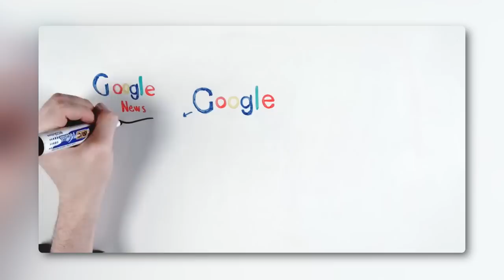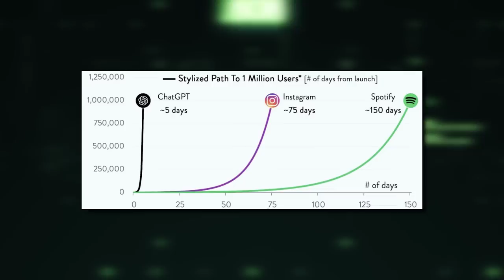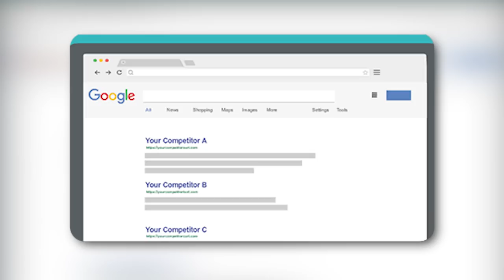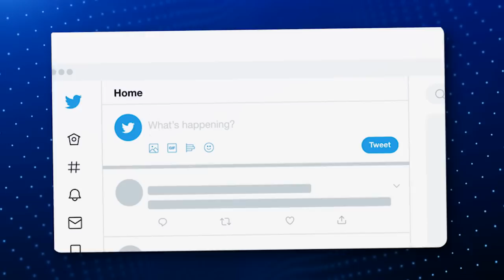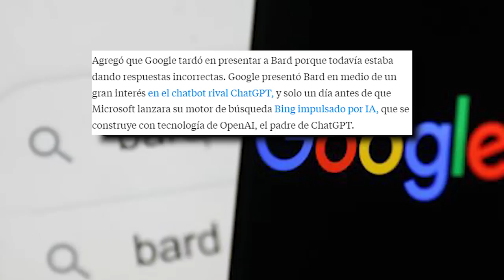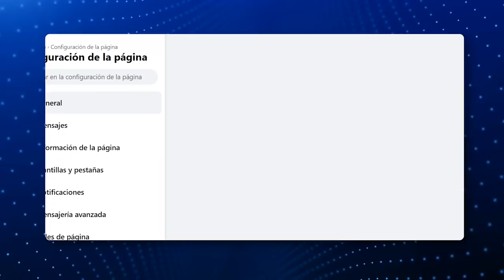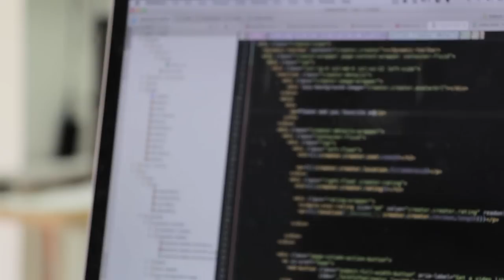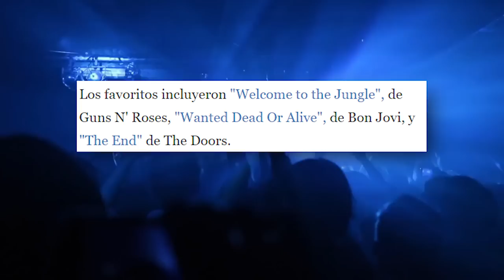Reemplacé Google por ChatGPT, ¿error? /miniRoja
Hay quien prefiere hablar con la compu que preguntarle a Google. Que en si es hablar con la compu nomás que una compu un poco menos inteligente, o algo así.

¿Puede ChatGPT terminar con Google?

De paso.. este tema lo discutimos en vivo en Roja, acá por si se lo perdieron